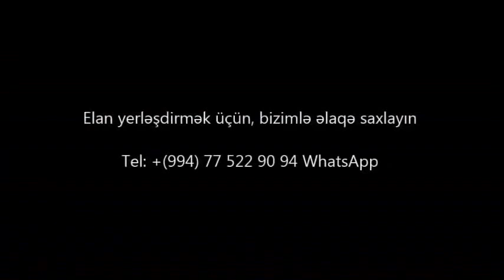Möhtəşəm panaraması olan VİLLA SATILIR 9 mkr/bina az/emlak az/Недвижимость в Баку/House for sale